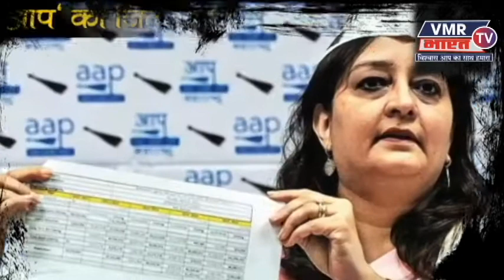AAP पीके ही नहीं, केजरीवाल की प्रचंड जीत के पीछे इन लोगों का हैअहम योगदान